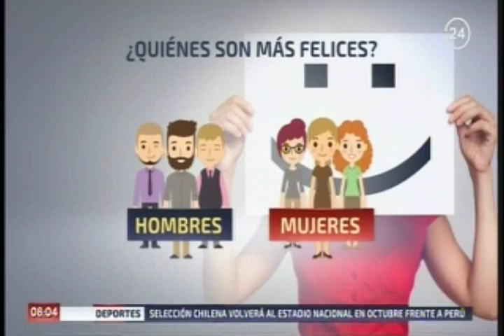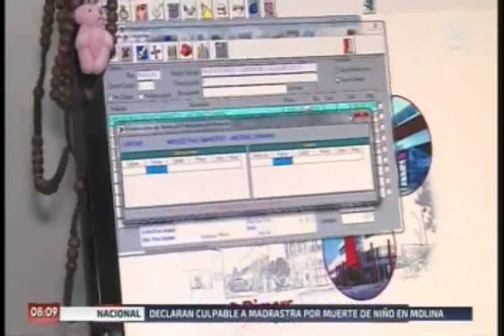24H: Sociólogo UNAB habla de la felicidad de los chilenos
El sociólogo y docente de la Facultad de Educación de la UNAB, Juan Carlos Oyanedel, se refiere a una publicación que compila los trabajos referidos a la felicidad de los chilenos, obra en la que participó junto a otros académicos dedicados a estudiar esta materia.